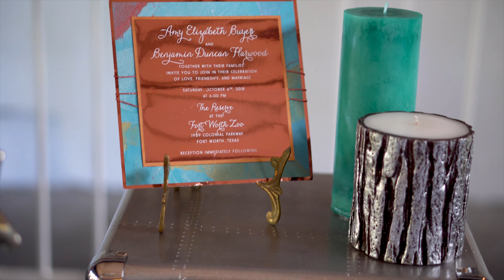Buyers Wedding Film